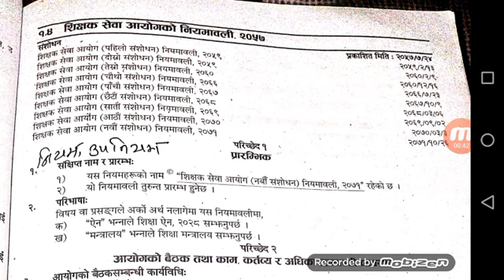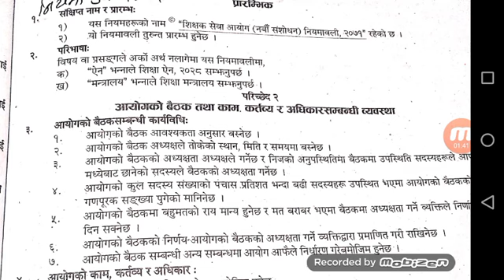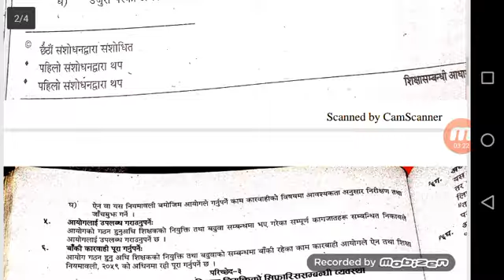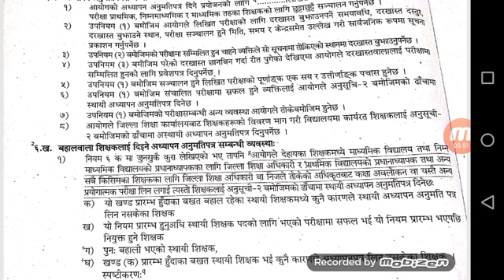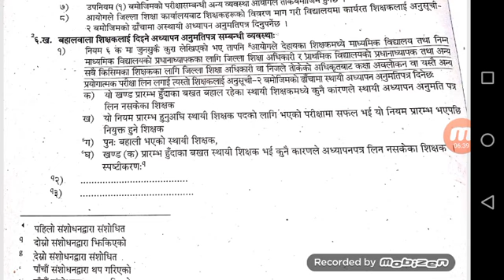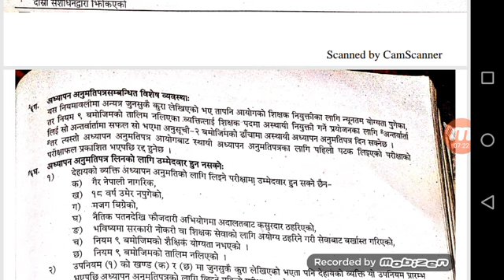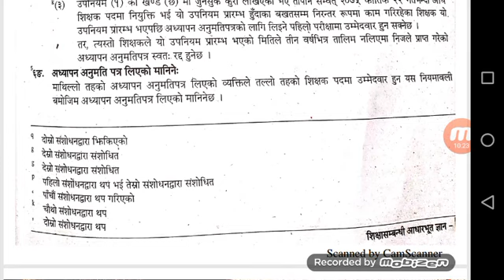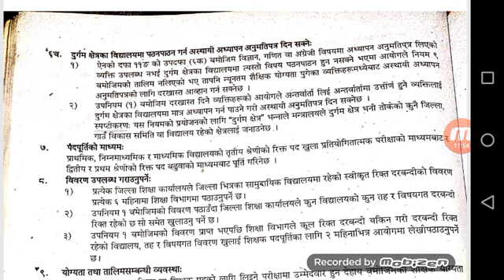शिक्षक सेवा आयोग नियमावली २०५७ (संसोधन सहित) भाग-१ Teaching License All Level